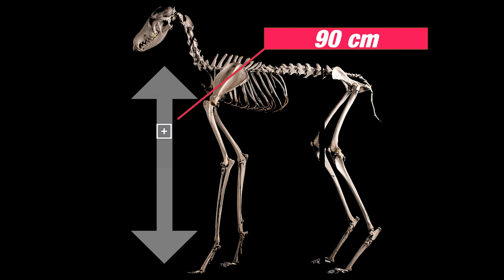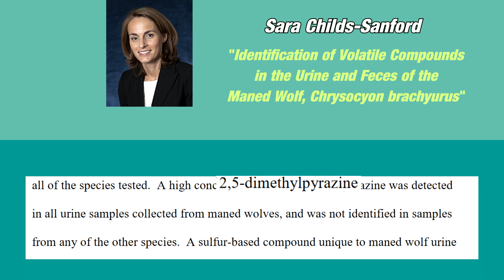Le loup à crinière possède une particularité ÉTONNANTE ! - Science de Poche #1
Dans chaque épisode de Science de Poche, découvrez un article scientifique stupéfiant!

  Aujourd'hui, découvrez pourquoi le loup à crinière est un animal fascinant. Ce n'est ni un loup, ni un renard. Biologiquement, il est proche parent du chien des buissons, un autre canidé inconnu au bataillon.

-Western - MUSIC4VIDEO  (sans copyright)